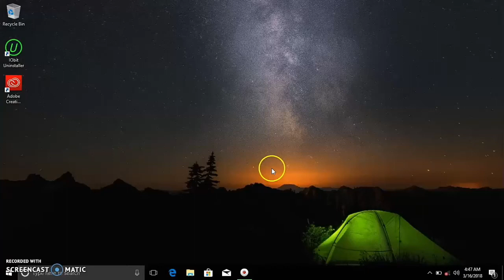How to add My Computer (This PC) icon to the desktop !!!